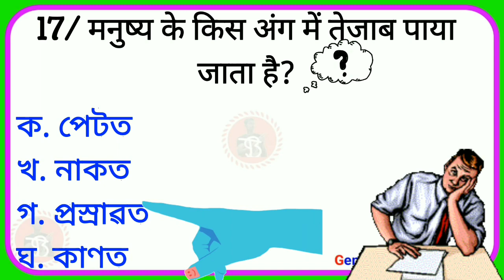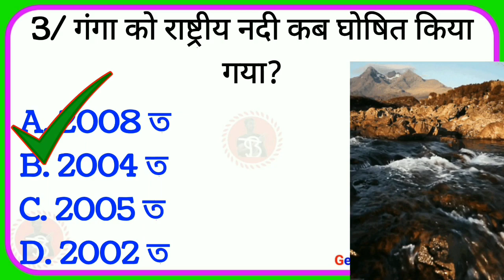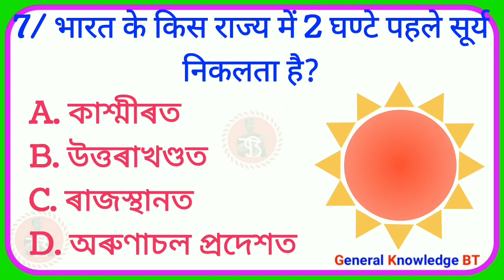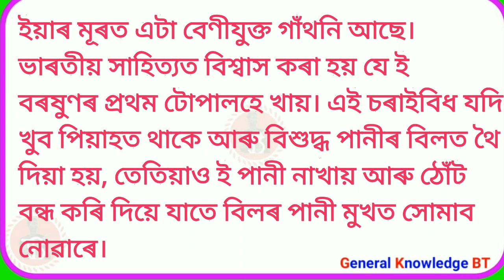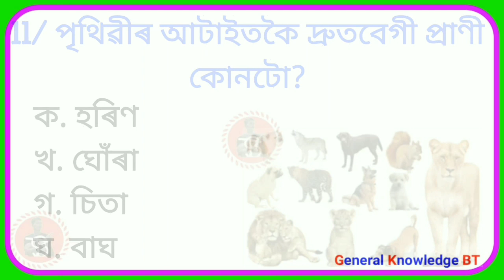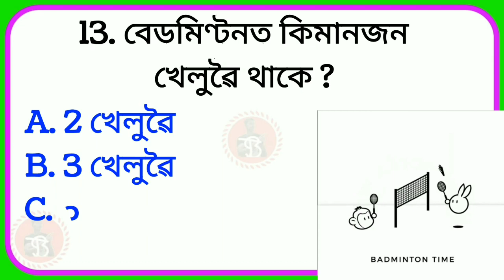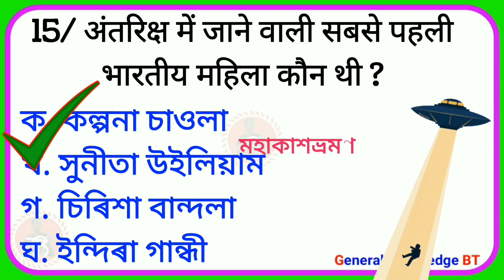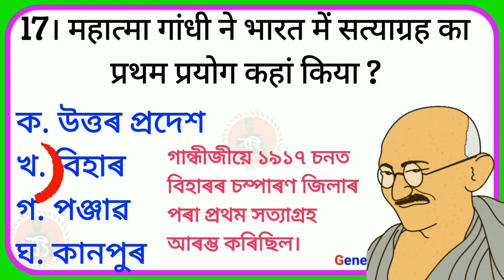কোনটো চৰাইয়ে কেৱল বৰষুণৰ পানী খায়?Gk Question answer || Gk in Assamese 2023 ||GK Quiz|Bipin Tamuli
Hi
About this video:
      only for General knowledge and education

⚠️Notice : all Information are taken from various sources on Internet. Some images/videos shown in the video
I declare that all slideshow belongs to me. Photos al are taken from Google Image search and using the advanced image search options. We do not mean to victimize anybody emotionally.

Your search 🔎
17/ মানুহৰ শৰীৰৰ কোনটো অংশত এচিড পোৱা যায়?1/ কোনখন ৰাজ্যক ভাৰতৰ প্ৰৱেশদ্বাৰ বুলি কোৱা হয়?2/ কোন খন দেশত বিমান আৱিষ্কাৰ কৰা হৈছিল?3/ গঙ্গাক কেতিয়া ৰাষ্ট্ৰীয় নদী হিচাপে ঘোষণা কৰা হৈছিল?4/ কোন খন দেশত সোণৰ গাড়ী চলে?5/ উত্তৰ প্ৰদেশৰ ৰাজ্যিক মিঠাই কোনটো?6/ ষাঁড় কোন খন দেশৰ ৰাষ্ট্ৰীয় প্ৰাণী?7/ ভাৰতৰ কোন খন ৰাজ্যত সূৰ্য 2 ঘণ্টা আগতে উদয় হয়?8/ কোনটো চৰাইয়ে কেৱল বৰষুণৰ পানী খায়?9/ মহাকাশত সূৰ্য কেনেকুৱা দেখায়?10/ ফিৰোজ শ্বাহ কোটলা ক্ৰিকেট ষ্টেডিয়াম ক'ত নিৰ্মাণ কৰা হৈছে?11/ পৃথিৱীৰ আটাইতকৈ দ্ৰুতবেগী প্ৰাণী কোনটো?12/ চন্দ্ৰত খেতি কৰা প্ৰথম উদ্ভিদ কোনটো আছিল?13. বেডমিণ্টনত কিমানজন খেলুৱৈ থাকে ?14/ কোনটো জন্তুৱে জোতা পিন্ধি শুই থাকে?15/ মহাকাশলৈ যোৱা প্ৰথম ভাৰতীয় মহিলা কোন আছিল?16/ সোমনাথ মন্দিৰ ক'ত অৱস্থিত?17। মহাত্মা গান্ধীয়ে প্ৰথমে ভাৰতত সত্যাগ্ৰহ ক'ত ব্যৱহাৰ কৰিছিল?18/ ভাৰতৰ আটাইতকৈ ডাঙৰ বেংক কোনটো?🔘 অসম পুলিচ প্ৰশ্ন 🔘Assam police 🔘 Biology 🔘 World quizzes 🔘geography 🔘 GK questions 🔘 Direct Recruitment 2022 🔘 Mock Test for Assam Common Exam 🔘 world Gk questions 🔘 India Geography GK question 🔘 ভূগোল Gk 🔘 বিশ্ব কুইজ 🔘 BipinTamuli 🔘 General knowledge 🔘 gk question answer 🔘 Assamese question answer 🔘 asomia prasno uttar 🔘 common question answer 🔘 🔘 gk question🔘 gk question and answer
🔘 Saamanya gyan🔘 General knowledge
🔘 Important question in gk🔘 Important gk🔘 Gk quiz🔘 gk questions and answers🔘 gk today🔘 Gkgs gk today 🔘 current affairs 🔘 gk questions and answers in hindi🔘 gk tricks🔘 general knowledge questions and answers
General knowledge pdf🔘50 Full form of GK🔘 General knowledge questions and answers pdf🔘 General knowledge 2020
GK Full Form in English🔘GK Full Form A to Z